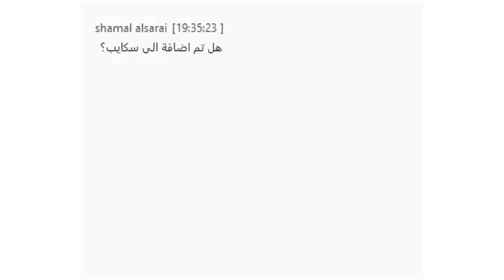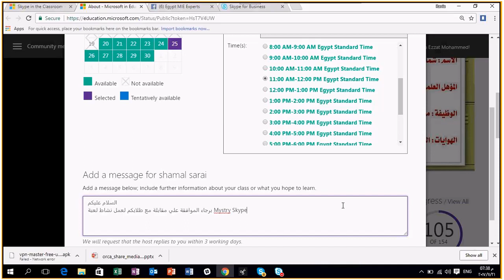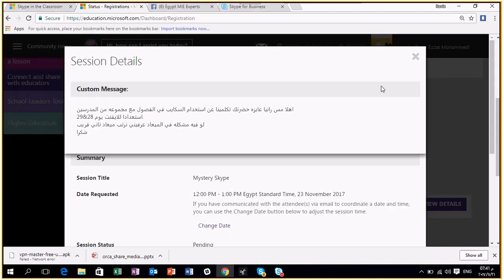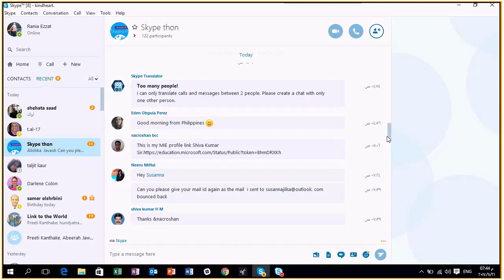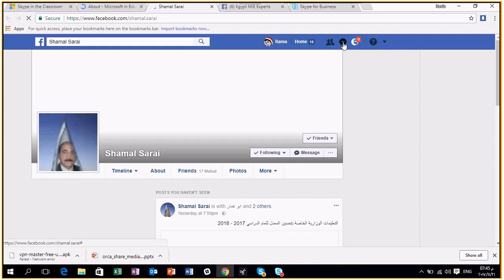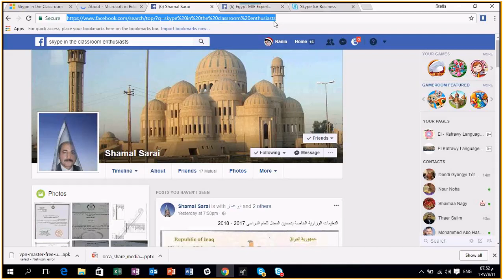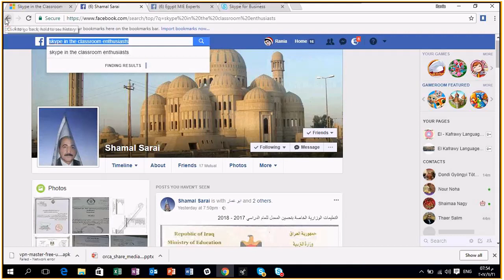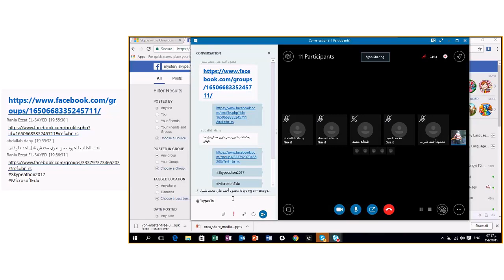لقاء اليوم 21/11/2017 عن خطوات التواصل لحدث Skypeathon2017